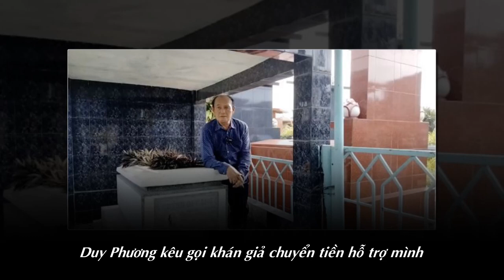NS Duy Phương khóc nức nở xin khán giả hãy gửi tiền ủng hộ, để ông tiếp tục cống hiến nghệ thuật